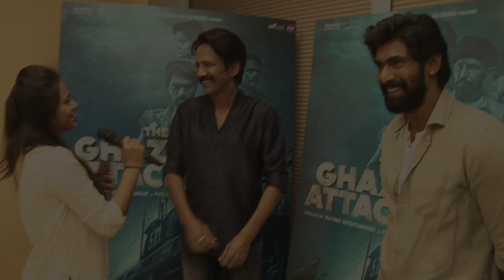Team Ghazi Attack EXCLUSIVELY On Follo in Part 4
The cast of The Ghazi Attack Rana Daggubati,Atul Kulkarni and Kay Kay Menon talks to follo.in exclusively  about the success of their film. The Gahzi Attack, which has collected Rs 15.75 core across India during its first weekend is receiving amazing response at the box office. Directed by Sankalp Reddy, Ghazi Attack has garnered strong recommendation from audience and critics.